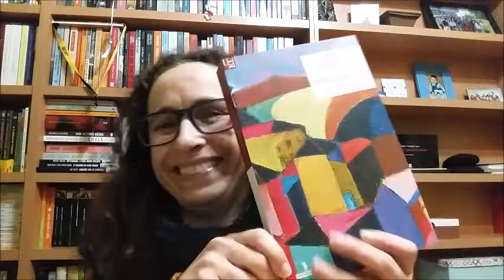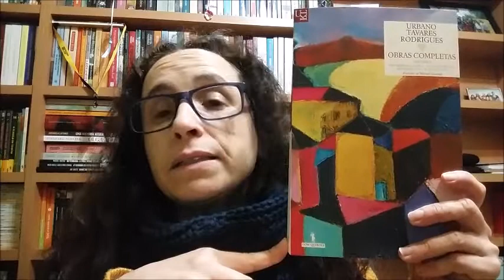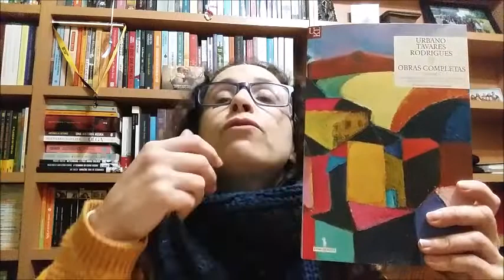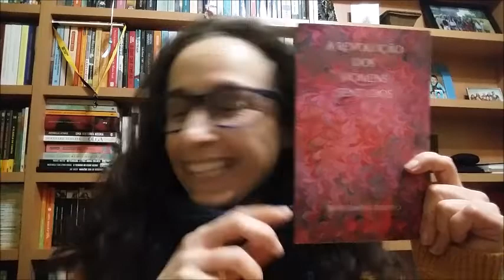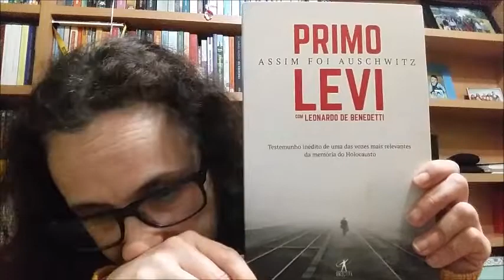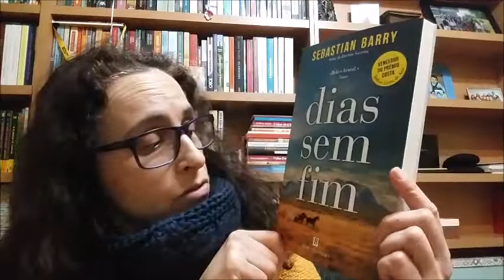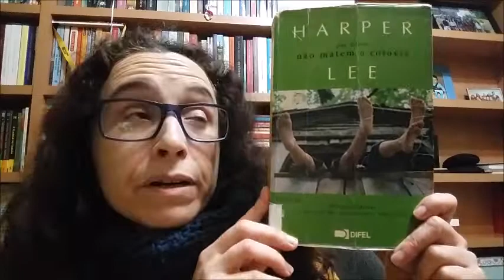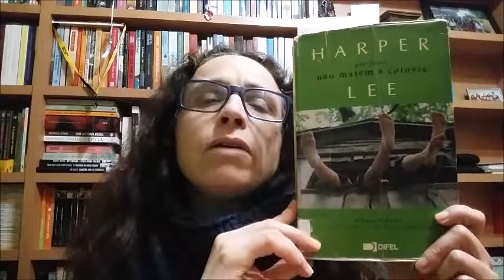TBR | Janeiro 2021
Primeiro vídeo de 2021 e que me encheu de entusiasmo gravar! Pareço uma criança a quem lhe deram o melhor dos doces!